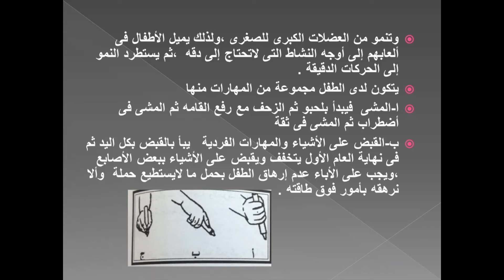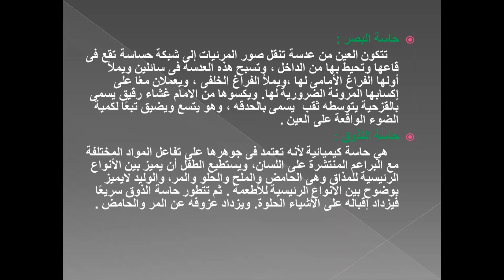النمو الحسي و الحركي للاطفال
النمو الحركي الحسي للاطفال النمو عنده